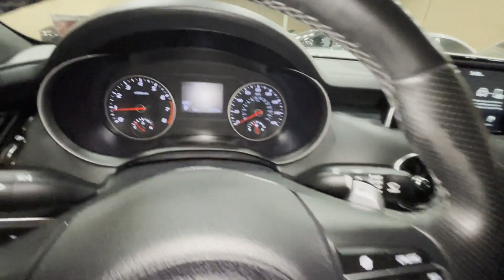2020 Kia Stinger GT-Line Bay Ridge, Park Slope, Brooklyn Heights, Jamaica, Bayside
Hyundai City of Bay Ridge is located at 9013 4th Ave, Brooklyn, NY 11209 and can be reached by phone via . We are your top choice when it comes to New and Used Hyundai vehicles in Bay Ridge, Park Slope, Brooklyn Heights, Jamaica, Bayside, New York.

2020 Kia Stinger GT-Line KNAE15LA0L6072321 Video

All our Pre-Owned vehicles must go through a strict evaluation and meet our premium manufacturing standards to earn the Certified title. You can find even more information on our Certified Hyundai Inventory

Want to take a look at our current Used Inventory Specials? Find a great model to take home at a special price

Thank you for considering Hyundai City of Bay Ridge as your premier New York Hyundai dealer. We look forward to helping you with all your used car needs and hope to see you soon!